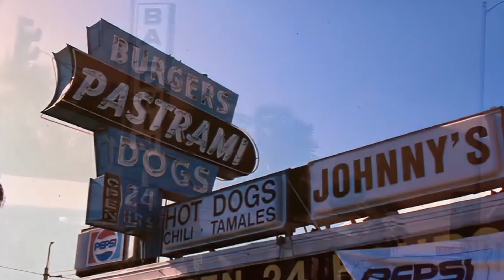2Pac - My Time (Music Video) 2024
2Pac - My Time (Music Video) 2024